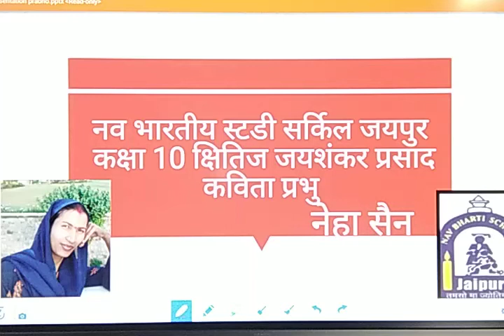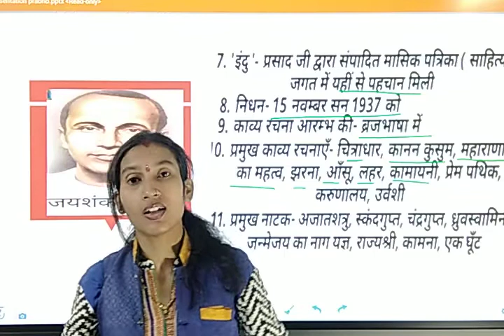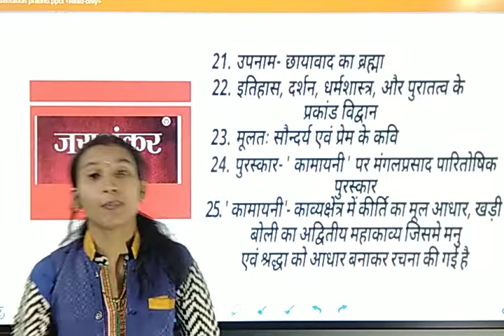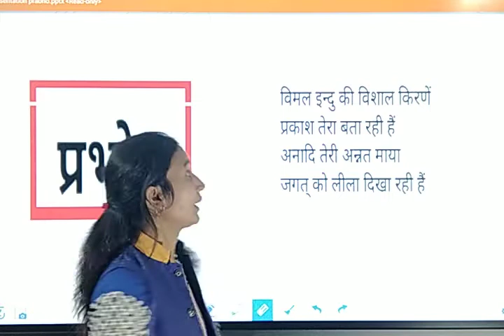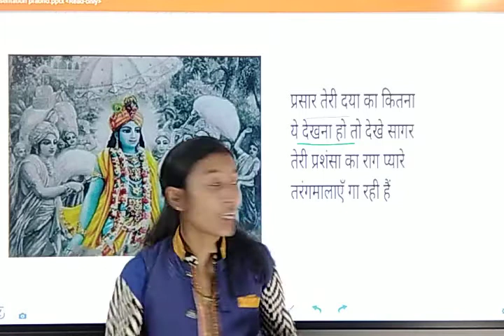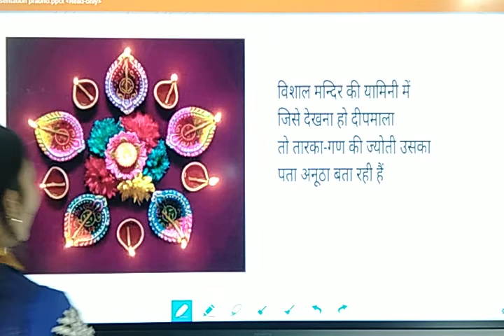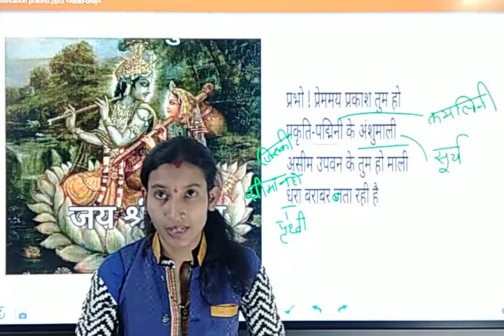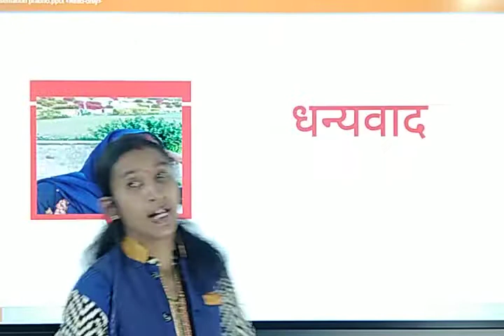कविता - प्रभु | कवि - जय शंकर प्रसाद | कक्षा 10 | हिंदी